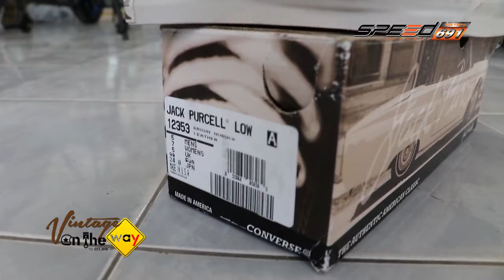VintageOnTheWay 17 12 59 B4